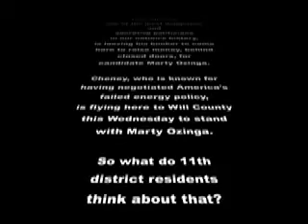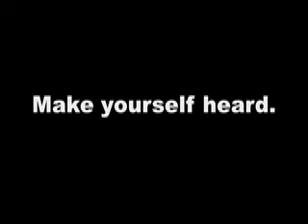DIck Cheney?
Dick Cheney is coming in for Marty Ozinga?